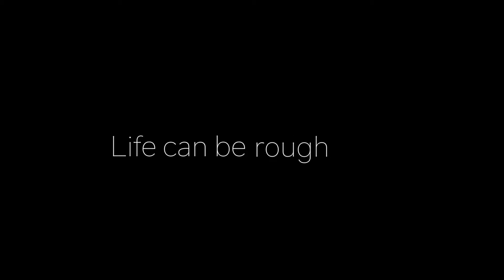L I F E (A Commercial Type Short Film)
Life can be everything ! Make everything out of it!

Actor / Actresses (after appearance): April Consalo, Niko Seabrook, Kennedy Coe

Director: Macey McRae McDowell

Director of Photography: Janina Mistecky

1st AC: Isabella Morelli Avilán

Gaffer: Emily Badgley

Producer: Maegan Mann

Producer: Janina Mistecky